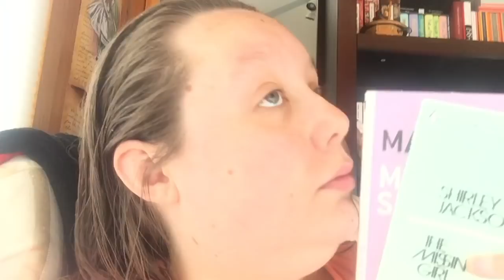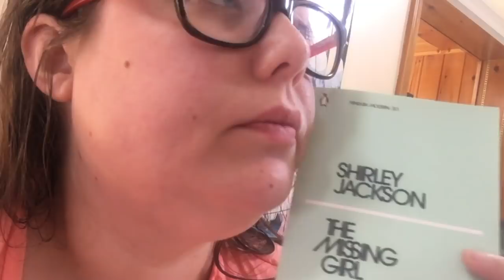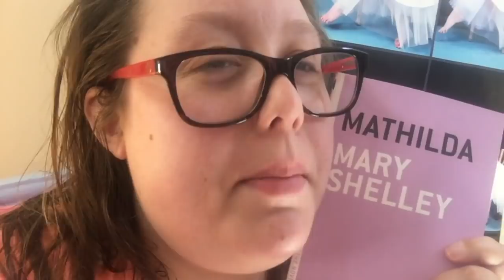Booktubeathon 2018 Vlog 2